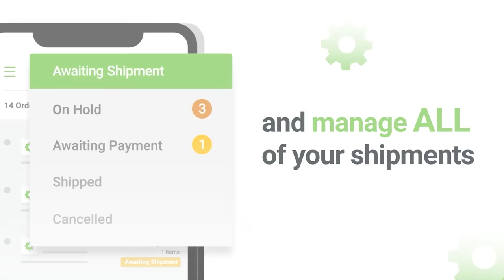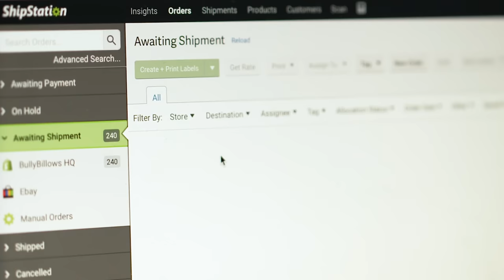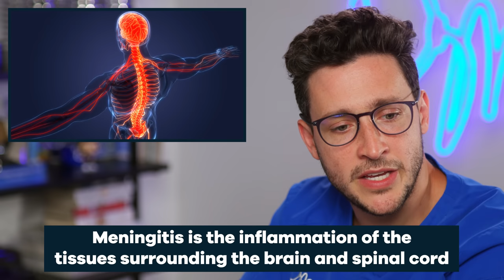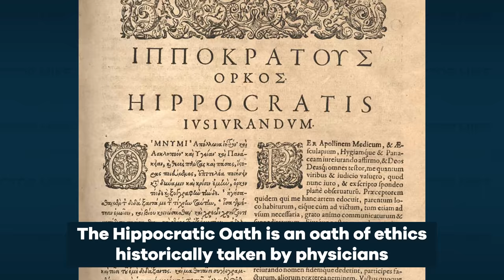Doctor Reacts To Disney Channel Medical Scenes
00:00 Gravity Falls
01:27 Amphibia
02:20 Big City Greens
04:18 Shipstation
05:35 Kim Possible
07:04 Hercules The Animated Series
09:11 Mickey Mouse
10:17 Phineas and Ferb

Executive Producer: Doctor Mike
Production Director and Editor: Dan Owens
Managing Editor and Producer: Sam Bowers
Editor and Designer: Caroline Weigum
Editor: Juan Carlos Zuniga